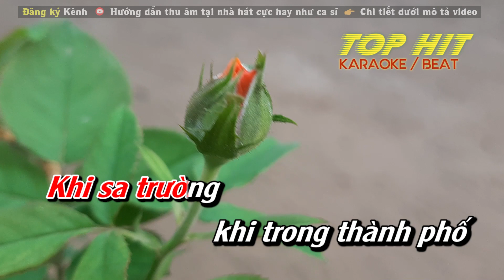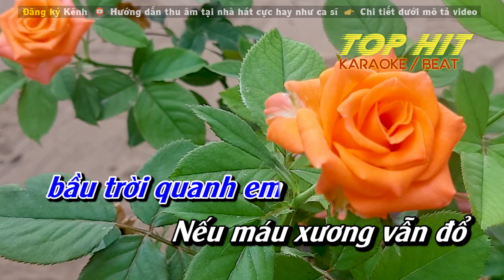THIÊN THẦN MŨ ĐỎ Karaoke Thiếu Giọng Nam ► Nhạc Sống Chuẩn Phối Mới Dễ Hát TOP HIT